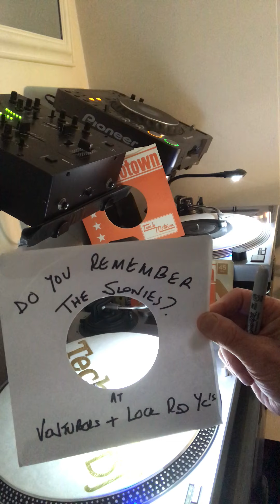Coronation Baby, 70s Soulboy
Youth Club and early Clubbing